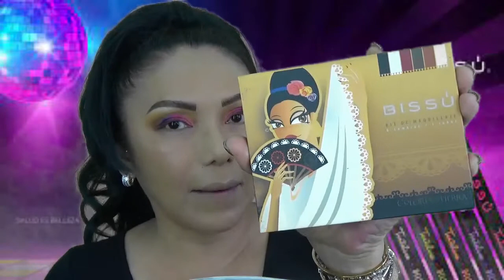BISSU l TINTALINE l Bueno l Bonito y Barato l Yasmin Khan